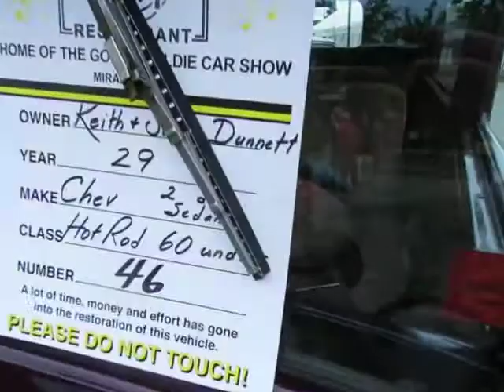Bad, Mean and dangerous Paramedics from the Miramichi is confronted by Blogger!!!